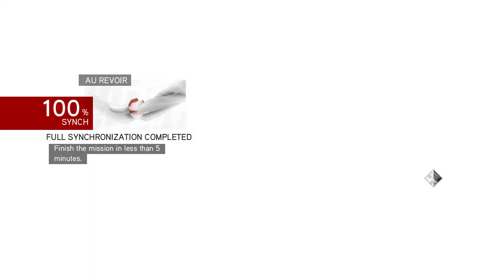ASSASSIN'S CREED BROTHERHOOD 🗡 025 : Der Ritter in schimmernder Rüstung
🗡 SPIEL KAUFEN
🗡 Mehr Infos zum Spiel 👇

*~* JETZT NEU! *~*

ÜBER ASSASSIN’S CREED BROTHERHOOD:

Ezios erbitterter Kampf gegen den mächtigen Templer-Orden geht in die nächste Runde.
Diesmal führt es den legendären Meister-Assassinen nach Rom. Dort plant Ezio, das Übel an seiner Wurzel zu bekämpfen. Doch Gier und Korruption haben die Herrschaft über die gewaltige Metropole an sich gerissen. Um die korrupten Tyrannen der Hauptstadt zu besiegen, braucht Ezio mehr als nur Stärke. Auch seine Führungsqualitäten sind gefragt. Die gesamte Bruderschaft der Assassinen steht Ezio treu zur Seite und erwartet seine Befehle. Nur wenn die Assassinen wie ein Mann zusammenarbeiten, können sie ihre Todfeinde bezwingen.

• Publisher:  Ubisoft
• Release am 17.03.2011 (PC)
• Erhältlich für PC / PlayStation 3 / Xbox 360
• Genres: Action-Adventure

Hier kannst Du das Spiel kaufen und die Entwickler damit unterstützen:

TRANSPARENZ / PRODUCT PLACEMENTS:

Alle mit * markierte Verlinkungen sind sogenannte Ref-ID-Links. Das bedeutet, solltest du dort etwas kaufen, verdient der Verlinkende (hier: ich) einen kleinen Teil daran, ohne dass du dafür mehr bezahlen musst. Als Beispiel verdient dann Amazon ein klein Bisschen weniger am Produkt.